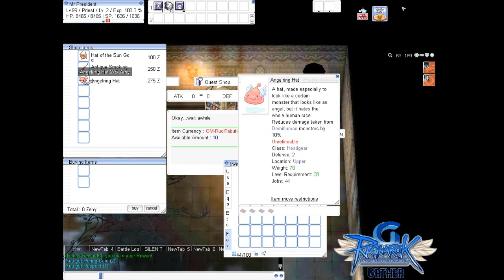The Currency of GATHER RO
Poring coin - get from event or stay ingame even u AFK, It can be trade to Cash Point at Quest Market.
Mvp points - from event MVP invations City.
I Respect you - get from event or stay ingame even u AFK, It can be trade to Cash Point at Quest Market.
GM seal card - From.GM event. Trade it at quest market.
Symbol.of faith - kill MVP at their place spawn.. But u must in party.
Daily event point - you can get it from.daily event GM or auto.Event. trade it at QuestMarket.